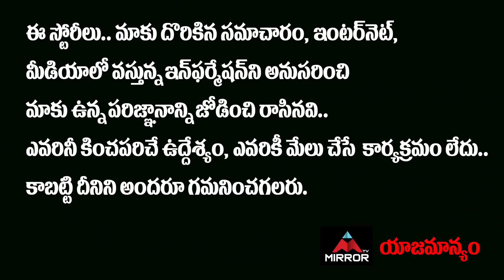Sridevi Soda Center Genuine Public Response | Sudheer Babu | Sridevi Soda Center Public Talk |Mirror